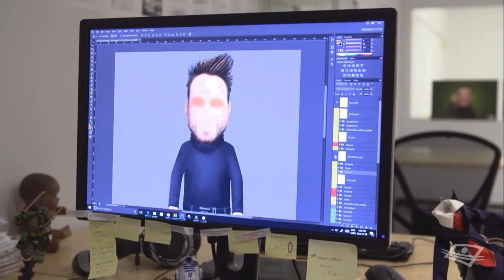Cochon Dingue rencontrent les Têtes à Claques (partie 2)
Issu de Cochon Dingue S1 E43 Têtes (2017)

Un grand merci à la chaîne @Cineqc  pour l'extrait!